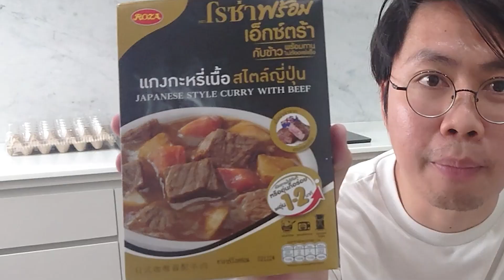ครัวพี่โย 5 : แกงกะหรีเนื้อ แกะ(จากกล่อง) โรซ่าพร้อม เอ็กซ์ตร้า อาหารพร้อมทาน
พี่โยไปเจอ แกงกะหรีเนื้อ ที่งานแฟร์มา น่ากินดี และดูง่ายด้วย
เลยซื้อมารีวิว เพราะพี่โยชอบกินเนื้อ และหมูช่วงนี้แพง รสชาติเป็นอย่างไร ไปดูกัน

MINECRAFT YOLDLO.aternos.me:63924